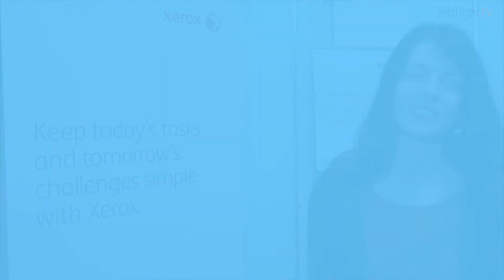Xerox на „Национални дни на кариерата – Добра Кариера, Добър Живот“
Xerox е последната компания-изложител, която ще представим в краткия ни преглед на участниците в тазгодишното издание на най-големия кариерен форум в България „Национални дни на кариерата – Добра Кариера, Добър Живот“.  Компанията отваря финансов център в България - една възможност за откриване на работна позиция, която бе представена на кариерното изложение. Мариана Анаева от HR звеното на Xerox в България разказа пред камерата ни, че в момента в центъра са наети около 140 души, като числеността на персонала ще се увеличава - включително в момента има доста на брой открити позиции - както и че се търсят хора с опит в сферата на финансите и владеещи на „доста добро ниво“ някой от следните езици: английски, френски, немски, италиански, испански.

„Национални дни на кариерата – Добра Кариера, Добър Живот“ се организира за петнадесета поредна година от компанията за комплексни HR услуги JobTiger.